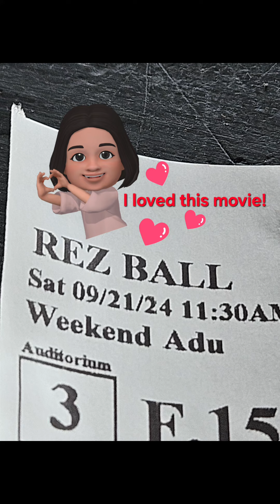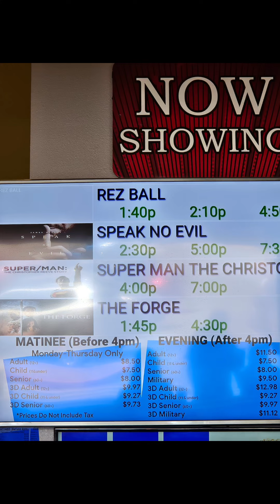Rez Ball, a great Native movie. If you like basketball this is a must see film. I loved it!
I attended a showing of Rez Ball here in Albuquerque,  and loved this movie!  Great performances by the young stars, great representation of Native basketball culture.   I want to see this on again!  I met one of the young stars on my way out, unfortunately forgot to ask his name.  Very nice young man, congratulations on a wonderful film!  Go see Rez Ball if you get a chance this weekend.